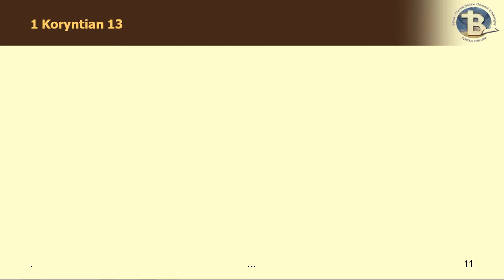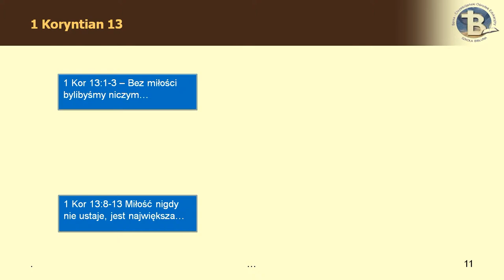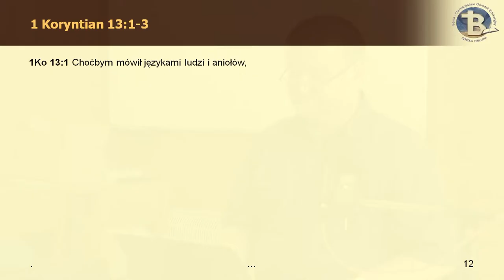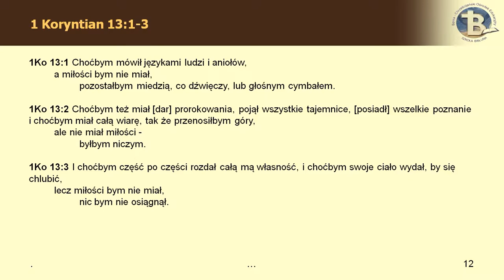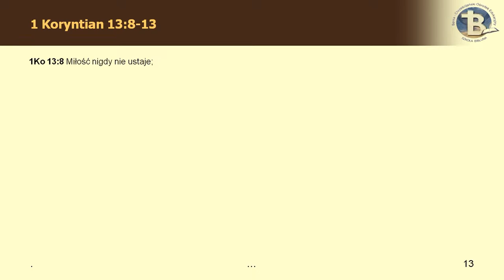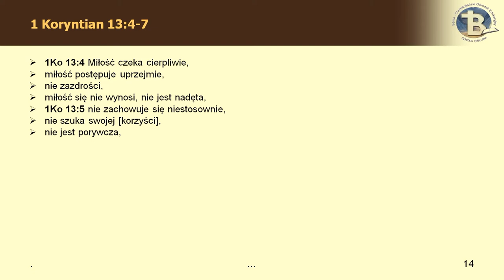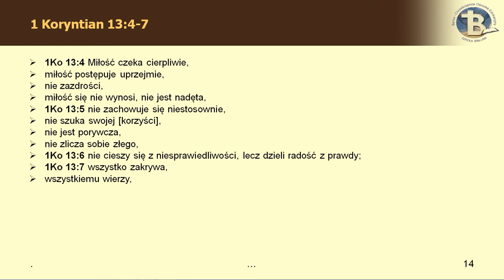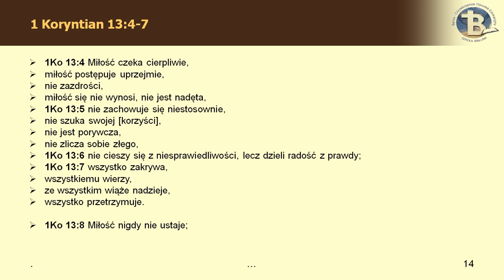Tożsamość ucznia Jezusa cz. 11